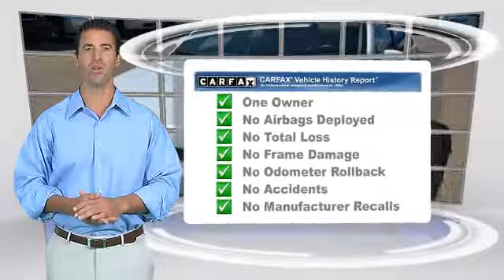John Roley Auto Center Levelland Inc, Levelland TX 79336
[DFIN:3:2802344:I:2296:3E3E1CF8:70eca5cc1089750ddf36cc33c02b0cda]